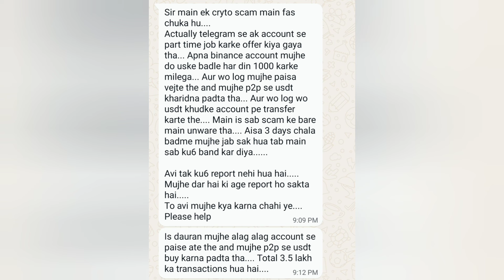Crypto scam se bache,Telegram Prepaid task job,Binance p2p trading,Bank Account Freeze,Cyber Fraud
binance mein P2P kiya tha USDT sell kya tha or jisne buy kiya tha usne mujhe paymant bhi kiya tha mujhe pata ni tha k usne galat amount mera bank account mein bhej diya isliye mera bank account freeze huwa hai ab kya kare sir please help me